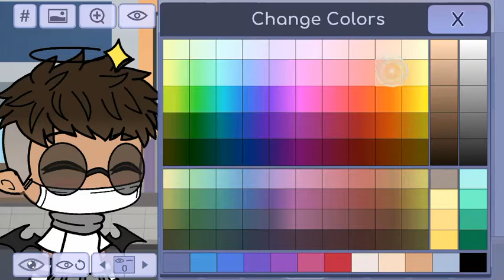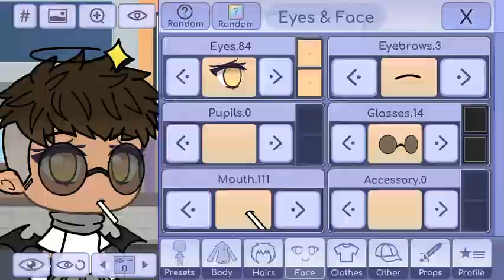My oc for rosemary edits :3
Idk i want a new intro i guess? ;-; im weird that way -3- also sorry for being dead :/